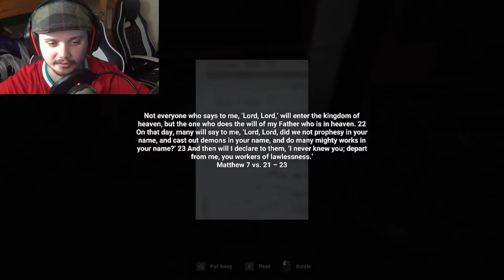3 kinda scary games...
3 kinda scary games...

Here's the links for the 3 games I played and the 3 games that didn't record.